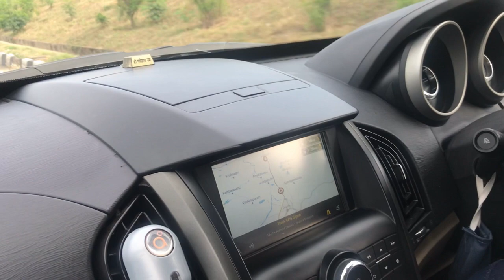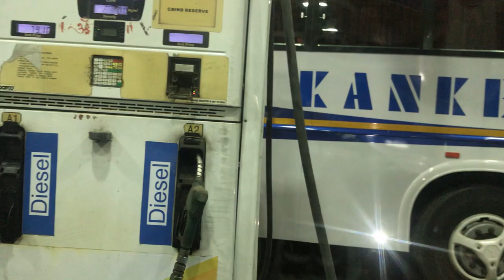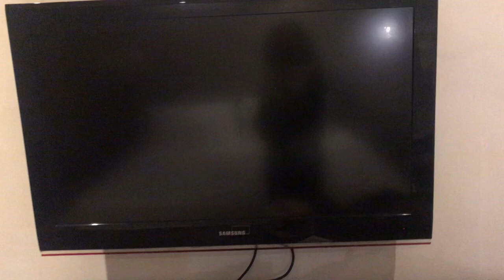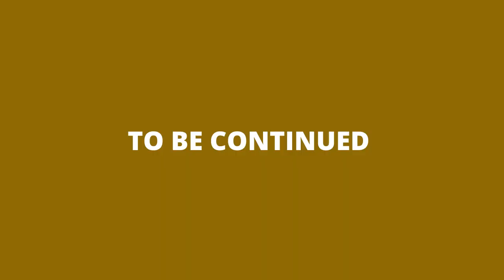Bangalore to Rewa Road Trip on SUV via Hyderabad, Nagpur, Jabalpur Part 1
Hi Everyone,

This is first attempt of my new journey of Vlogging from now onward i will be posting more vlogs and travel related videos along with beauty product reviews and DIY videos , please support my channel as much as you can.